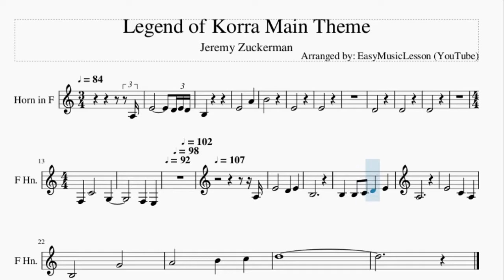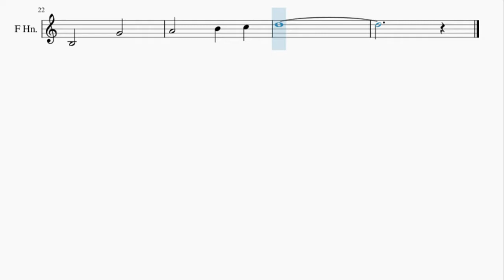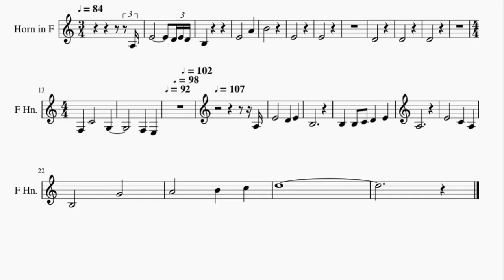Horn Sheet Music: How to play Legend of Korra Main Theme by Jeremy Zuckerman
Here is a sheet music/tab video on the song Legend of Korra Main Theme by Jeremy Zuckerman on the horn. A horn sheet music arrangement which is transposed to notes that are easily played by horn, for the song Legend of Korra Main Theme by Jeremy Zuckerman.

EasyMusicLesson2 teaches you to play the your favorite instrument, through well-arranged sheet music so that you too can learn how to play Legend of Korra Main Theme by Jeremy Zuckerman on the horn as fast as you can. A horn sheet music with backing tracks to help your play the song better.

Chords of Horn arrangement:
C Maj   C Maj   C Maj   D Min   D Min   D Min   D Min   A# Maj 7
A# Maj 7   A# Maj 7   C Maj   C Maj   C Maj   D Min   D Min
D Min   D Min   C Maj   C Maj   G Min   A# Maj   C Maj

Melody notes of Horn:
A3 E4     D4 E4 D4 B3   E4   A4 B4   E4   E4         D4   D4   D4         F3 C4   G3     F3 E3             A3